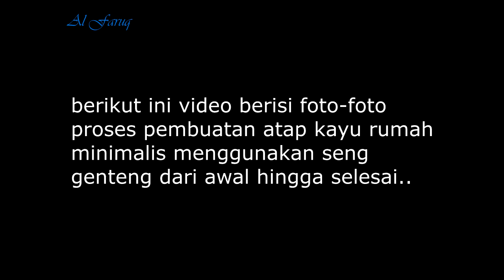Atap Rumah minimalis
Video ini berisi tentang cara pembuatan atap rumah minimalis,  dari proses pemasangan kayu kuda kuda, pemasangan gording hingga pemasangan seng genteng merek emerald.
Semoga bermanfaat bagi yang membutuhkan dalam pekerjaan atap rumah.
Terima kasih.